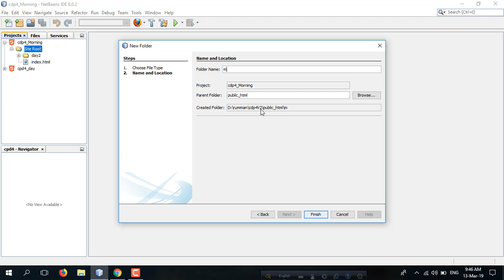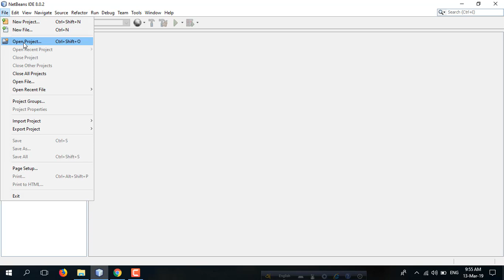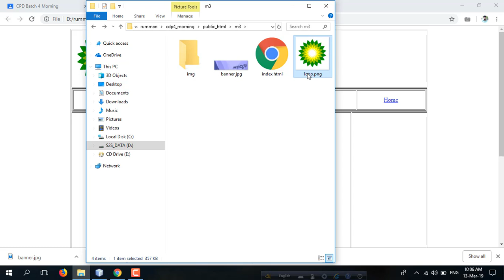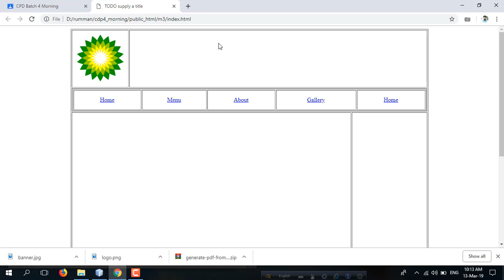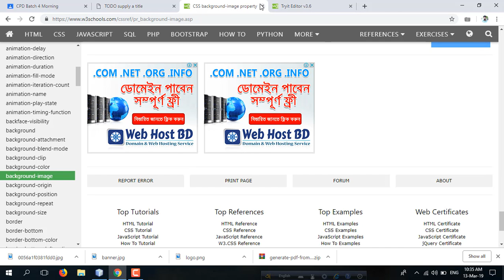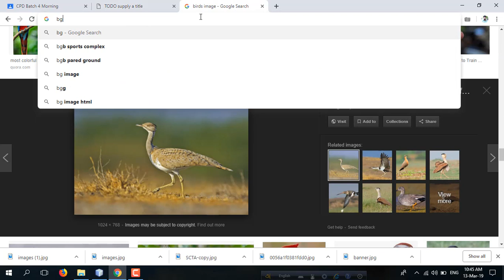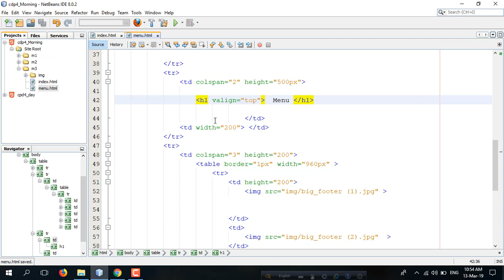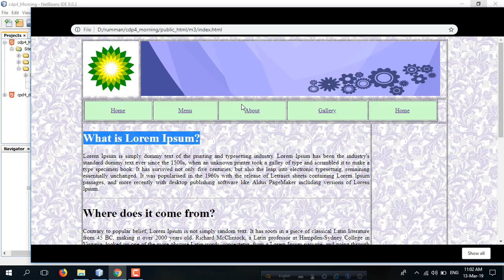m3 CPD Web Design Batch 4 Trainer Rumman Islam Nur